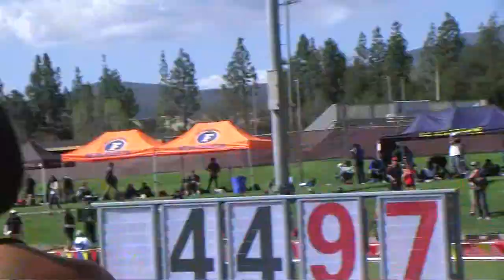Claire Morgan, Northridge, Women Discus Throw, 2012 Cal/Nevada T&F Champs, April 1, 2012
47.83m  (156-11), 4th place; Sequence: 44.34m (145-09), 47.52m (155-11), 44.05m (144-06), 46.94m (154-00); 47.64m (156-03); 47.83m  (156-11); 2012 Cal/Nevada T&F Champs, Claremont-Mudd-Scripps Colleges, Burns Stadium, Claremont, CA, April 1, 2012